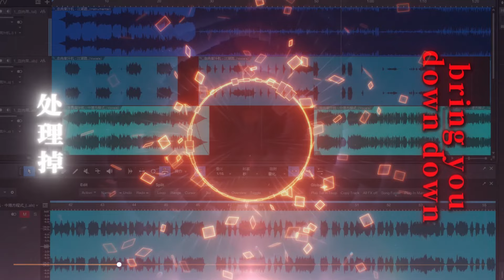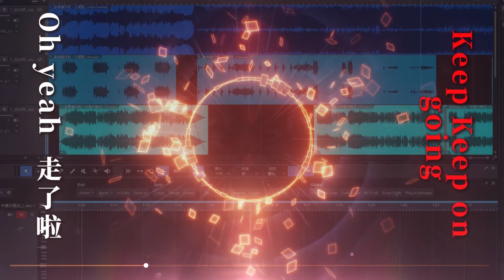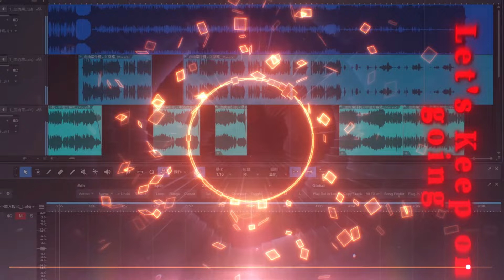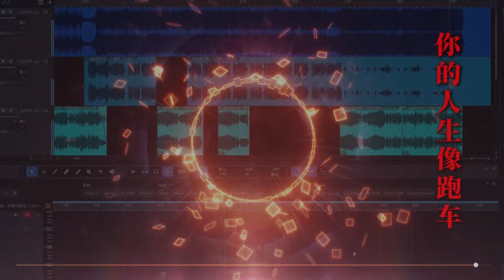⚡⚡Flesh Juicer 血肉果汁機 又出新曲了？⚡⚡中港方程式x江湖路【毫无违和感】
原曲@FleshJuicer
听的时候就感觉贼像，就立刻remix了